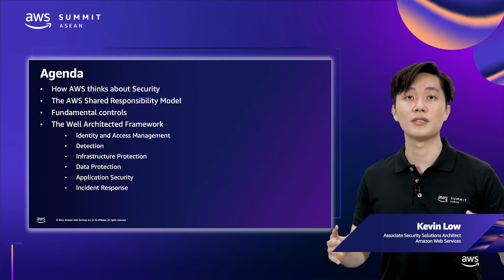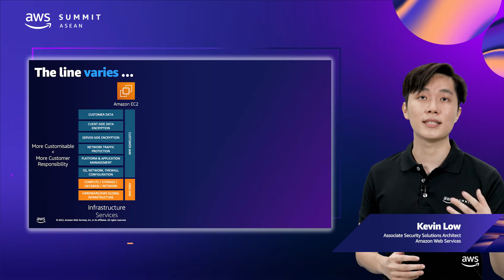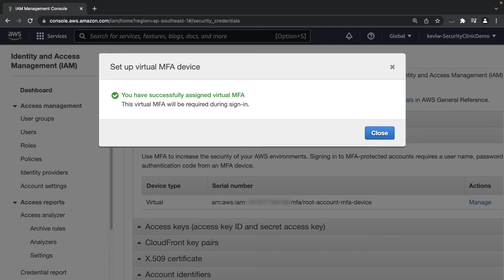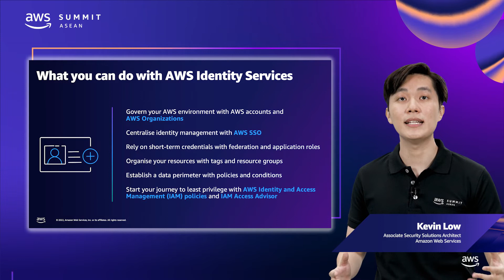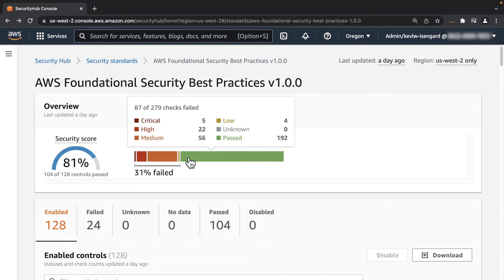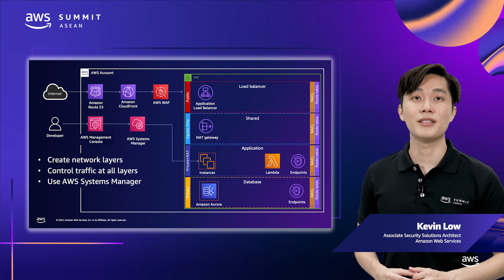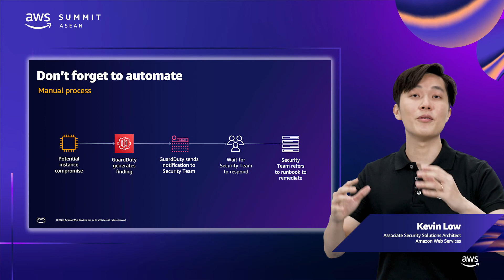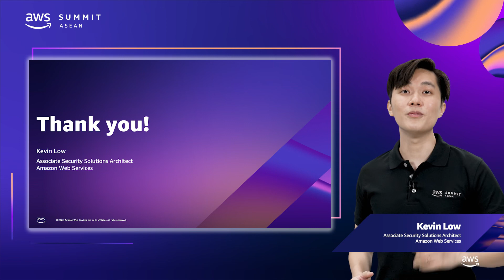AWS Summit ASEAN 2022 - Where do I start with security on AWS? (SEC101)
Are you unsure of how to get started building securely on AWS? Are you confident that your AWS account is secure? In this session, learn from a framework with practical steps you can take to build securely and cost-effectively from Day One. Discover essential tips you can implement in your environment to keep your workloads safe and build trust with your customers.